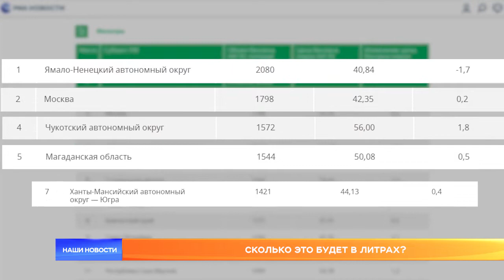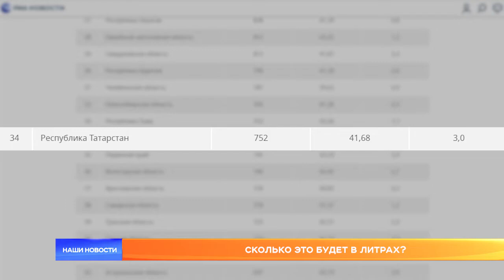Сколько это будет в литрах?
РИА новости подсчитало, сколько бензина могут купить жители российских регионов на свою зарплату. Если быть точным – сколько можно выкупить 92-го на чистую среднюю зарплату в месяц. Измеряли в литрах. Юлия Порунова внимательно ознакомилась и готова рассказать о своих грустных выводах.